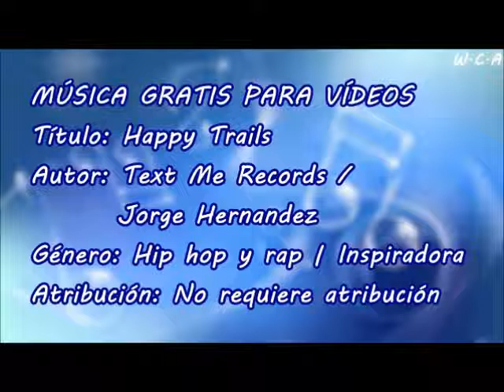Happy Trails - Text Me Records / Jorge Hernandez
Título: Happy Trails
Autor: Text Me Records / Jorge Hernandez
Género: Hip hop y rap | Inspiradora
Atribución: No requiere atribución